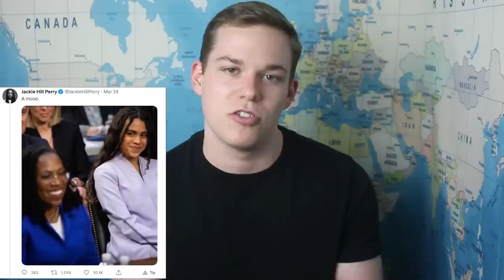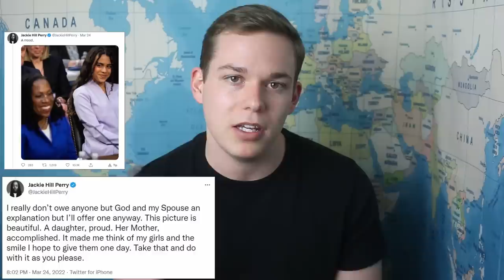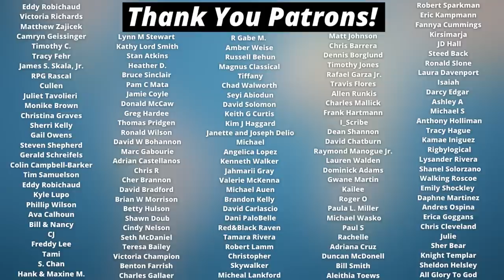Jackie Hill-Perry PRAISES Evil Pro-Choice Judge!